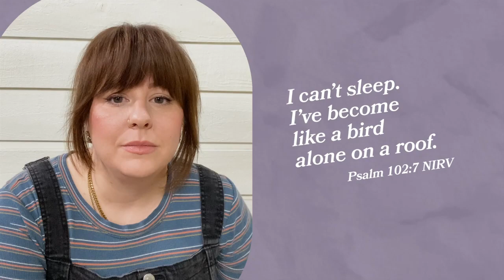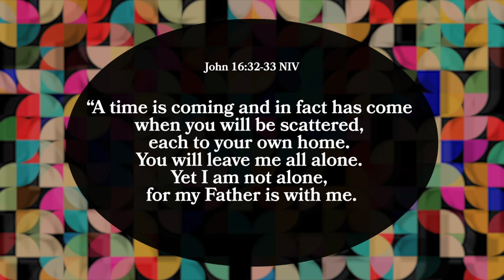Live in Peace: Wk 1 - Take Heart